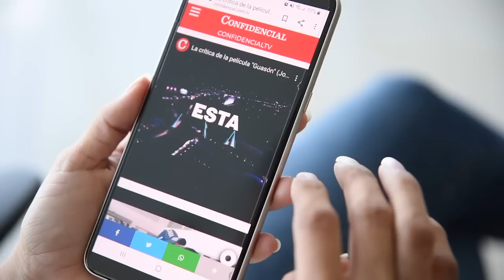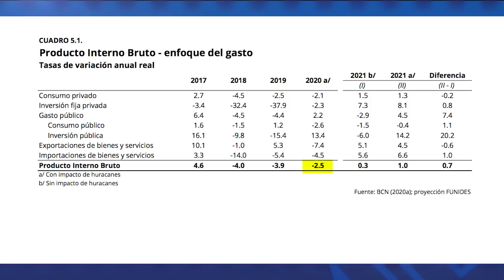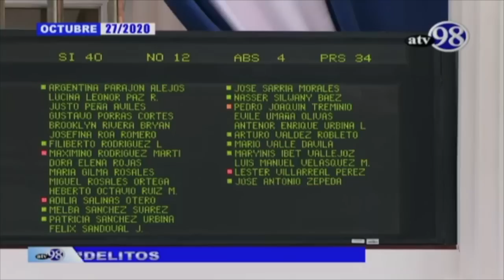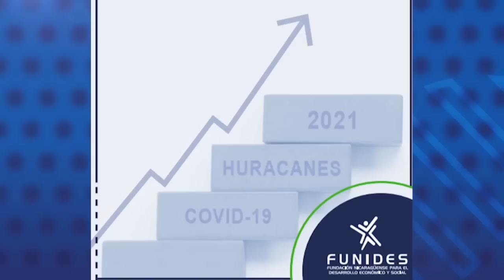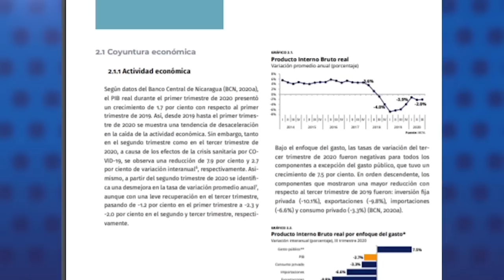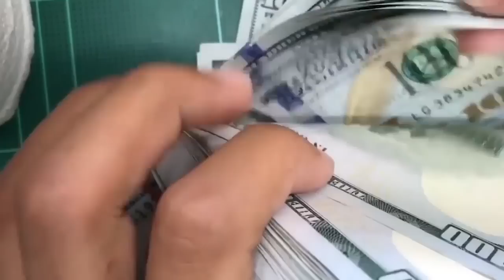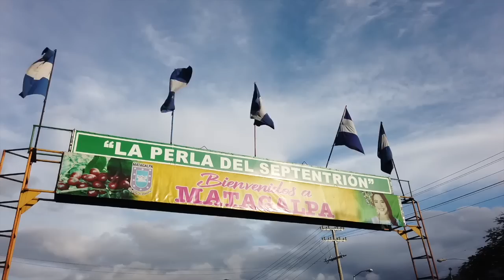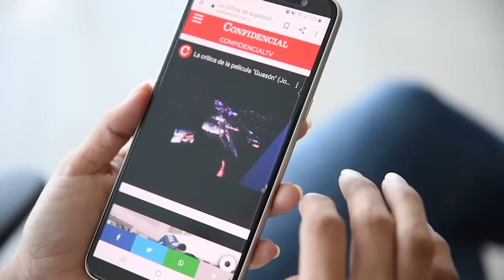📺 Funides: 8454 fallecidos por covid-19: economía cae -2.5%; Estudiante alza la bandera de la patria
Esta Noche | Entrevistamos a Camilo Pacheco, investigador de Funides, sobre el último informe de coyuntura, que proyecta una caída económica de -2.5% en 2020, el tercer año de recesión económica. Conversamos con la joven estudiante Nazaret Valladares, quien enarboló la bandera nacional como un símbolo de libertad durante su graduación. Además les presentamos un reportaje sobre los productores cafetaleros y los cortadores que se preparan para recolectar las cosechas en las fincas de Matagalpa y Jinotega.